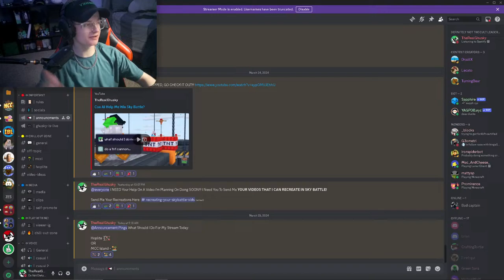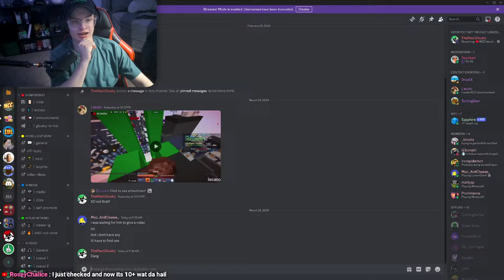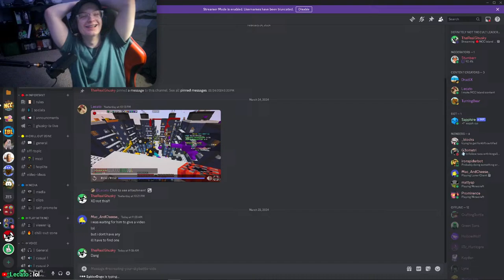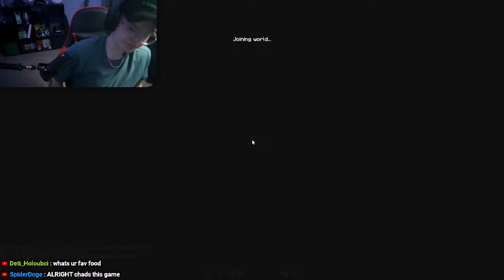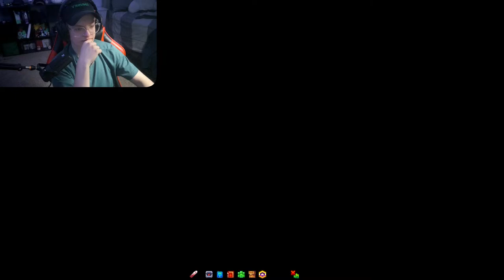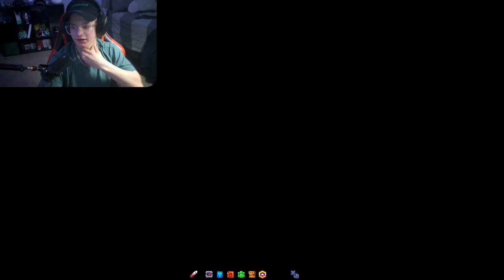🔴MCC Island Quest Grinding Time!🔴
In Today's Stream I Will Be Playing On MCC Island.